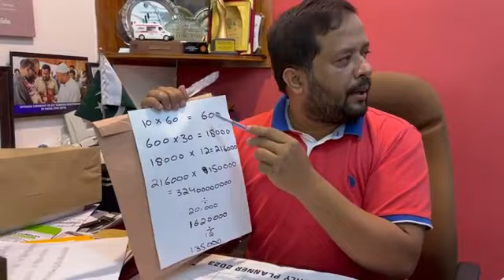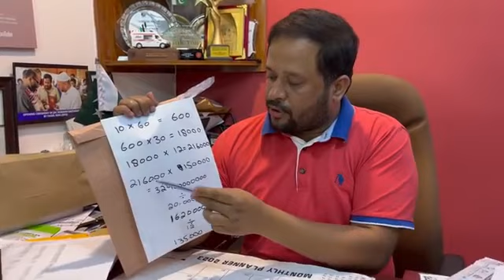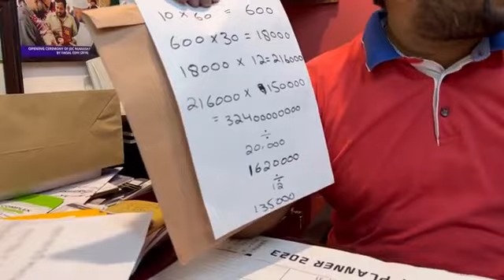Karachi Mein sirf Dukandar Salana 32 Arab Rupay Dhongi Faqeero ko Dety l Syed Zafar Abbas